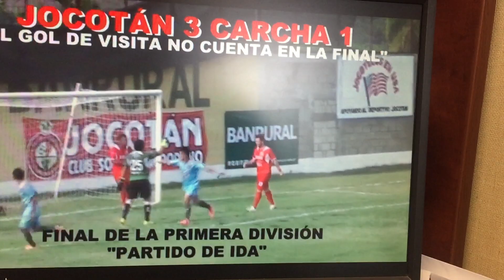JOCOTAN 3-1 CARCHA VIDEO DE SIAN STUDIO TELEVISION JOCOTAN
VIDEO DE sian studio television jocotan